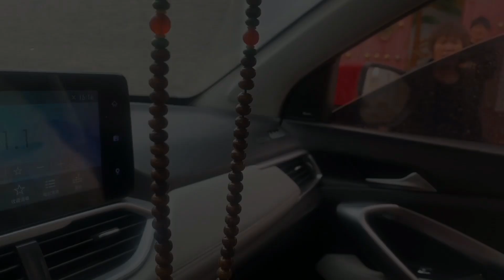（450）姐姐一车一狗自驾进沙漠挖玉，妹妹坐火车去西藏，姐妹俩分开赚钱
姐姐一车一狗自驾进沙漠挖玉，妹妹坐火车去西藏，姐妹俩分开赚钱